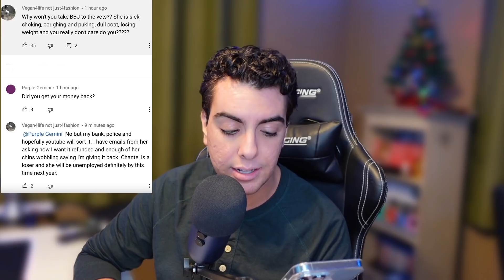Peetz exposes More Lies, EX-VIB contacts Authorities, ALR throws Becky under the BUS!